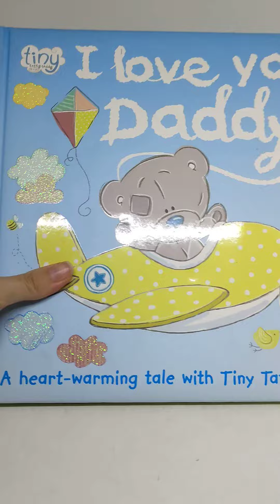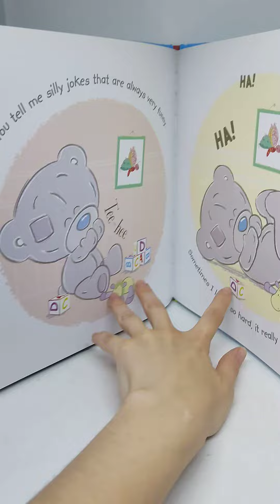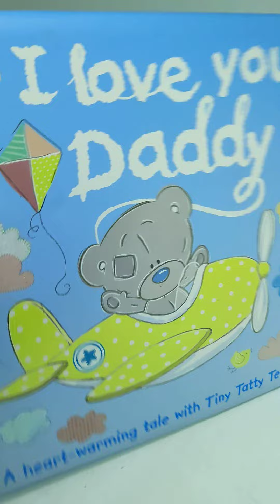Про Мишку Тедди